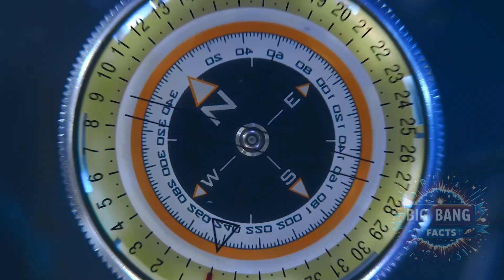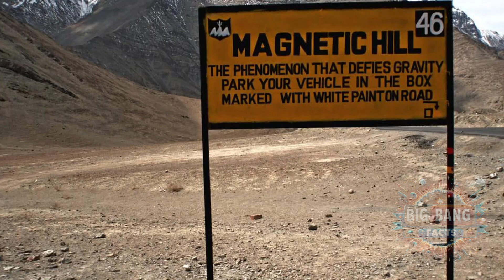Places That Puzzle Scientists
Across the boundless canvas of our planet lies an intricate mosaic of mysteries, places that defy the rigorous logic of science and whisper tales of the unexplained. These are the enigmas that beckon the brave, puzzle the wise, and fuel the imagination of dreamers. They are Earth's final frontiers, the last vestiges of mystery in an age dominated by the quest for knowledge.

Intro
The Bermuda Triangle
The Sailing Stones of Death Valley
The Boiling River of the Amazon
The Hessdalen Lights
The Devil's Kettle
The Taos Hum
The Eternal Flame Falls
The Fairy Circles of Namibia
The Richat Structure
The Underwater City of Yonaguni
The Magnetic Hill of Ladakh
The Petrifying Well of Knaresborough
The Crooked Forest of Poland
The Giant's Causeway
The Ringing Rocks of Pennsylvania

If today's adventures sparked your curiosity, if you thirst for more tales from the edges of our understanding, then join us again. Dive into the comments, share your thoughts, theories, and let us know which mysteries you yearn to unravel next.